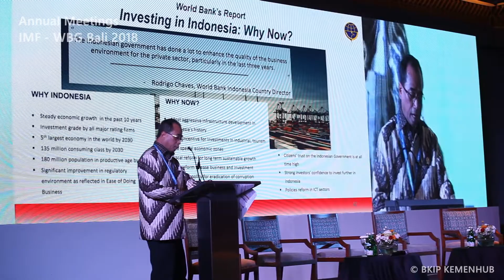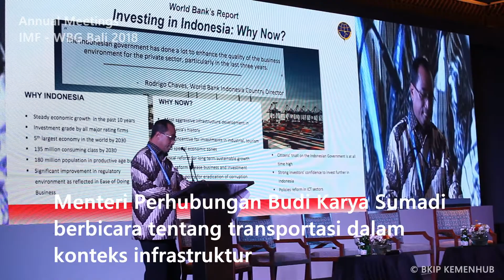IMF Bali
KawulaModa, pertemuan tahunan IMF-World Bank 2018 yang beberapa waktu lalu diselenggarakan di Bali menjadi momentum bagi Indonesia untuk menunjukkan kemajuan ekonomi Indonesia setelah krisis 20 tahun yang lalu. Dalam acara ini, Menteri Perhubungan mengajak investor swasta untuk berpartisipasi dengan berinvestasi dalam pembangunan dan pengembangan infrastruktur transportasi di Indonesia, salah satunya adalah Bandara Komodo, Labuan Bajo dan KA Makassar - Pare Pare.

Selain itu, Menhub juga meninjau aktivitas pelayanan penumpang yang ada di Bandara Internasional I Gusti Ngurah Rai dengan presentase on time performance (OTP) atau ketepatan waktu penerbangan maskapai selama penyelenggaraan pertemuan tahunan IMF-World Bank 2018, masih di atas rata-rata OTP di bandara Ngurah Rai pada hari-hari biasa.